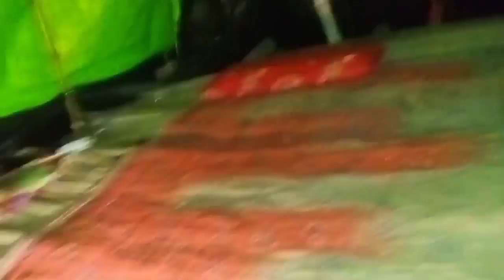दुल्हन की आत्मा यहां पर क्यों झूला झूलती है dulhan ki Aatma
आत्मा यहां पर क्यों झूला झूलती है dulhan ki Aatma|

 dayan .